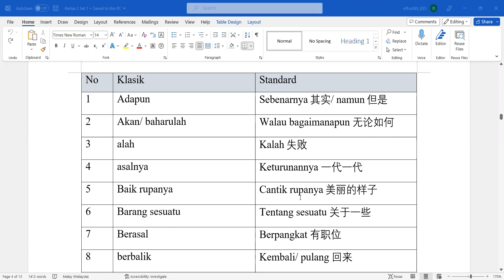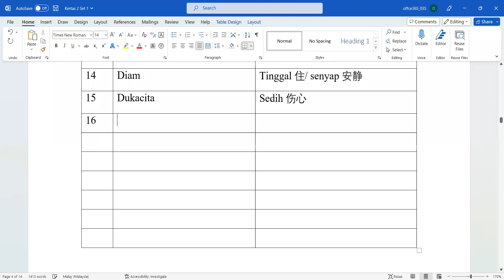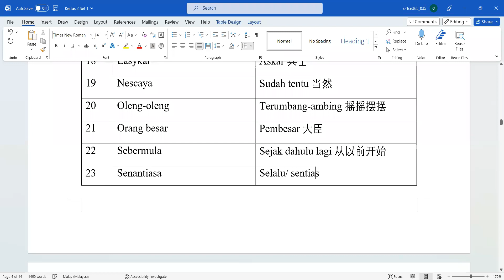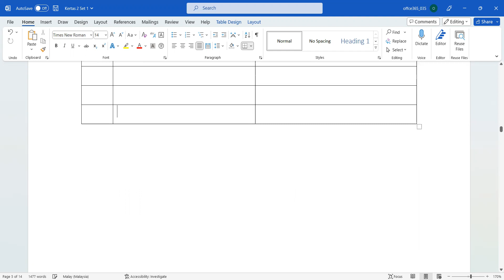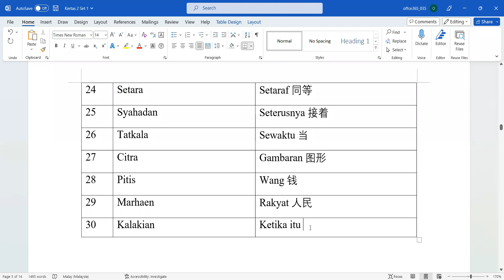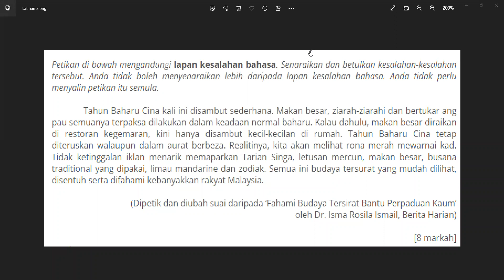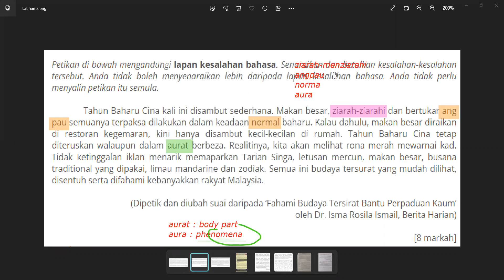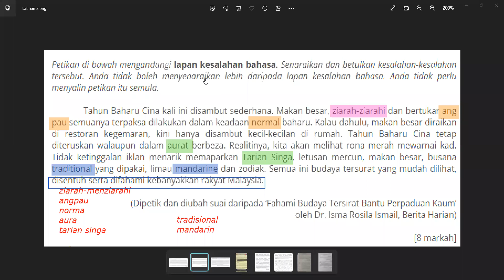【28 Feb 2023】T5 B Melayu Part 1